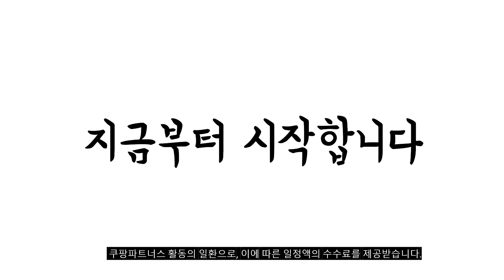2023년 완전대박 신생아모자 추천순위 TOP10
❤️❤️❤️ 신생아모자 구매 가격 평점 리뷰 정리해 봤어요! ❤️❤️❤️
[00:06]
10위. 베이비 모자 신생아 모자 유아 모자 0~3개월 [3,600원]

[00:11]
9위. 하이소미 곰이네 아동 모자 [9,900원]

[00:17]
8위. #[당일발송] 아기 신생아 베이비 귀달이 털 방한  [11,900원]

[00:22]
7위. 무슈 유아동용 뽀글 패딩 방한모 [20,900원]

[00:28]
6위. 무슈 유아용 래빗 니트 파일럿 모자 [13,900원]

[00:33]
5위. 블랙체리 유아동 겨울 곰돌이 보넷 [12,900원]

[00:39]
4위. 해피프린스 유아 비니 3종 세트 [10,340원]

[00:44]
3위. 해피프린스 베베 베어 아기보넷 [8,680원]

[00:50]
2위. 오가닉붐 베이직 곰돌이모(사계절) [5,810원]

[00:55]
1위. 미니트럭 신생아 아기 뿔비니 곰돌이 모자 18컬러 [5,800원]